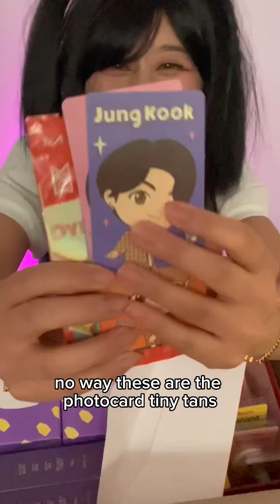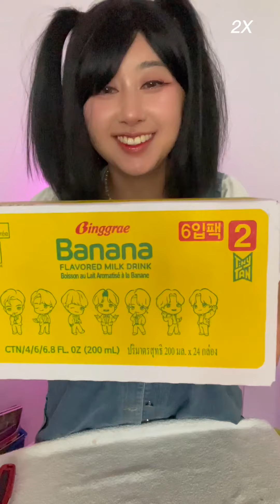Gifts from JK’s Banana Milk viral video from TikTok! 😭✨💜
TikTok Video